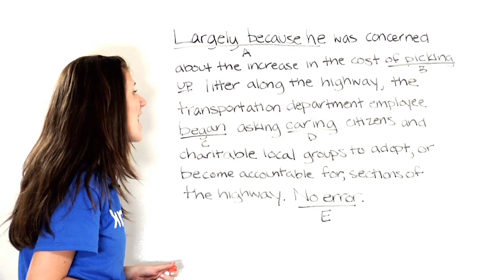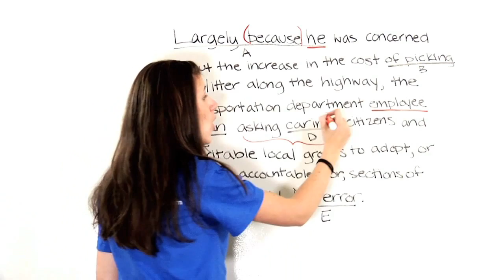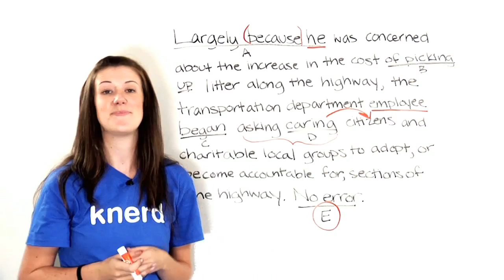SAT Prep Tips: Writing Guide from Knewton (Highway Cleanup)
for more from our teachers.

In this video, Jen explains how to find the error in an SAT Identifying Sentence Error question.